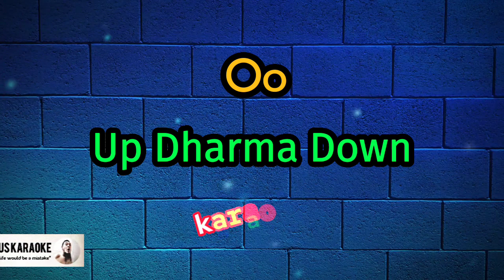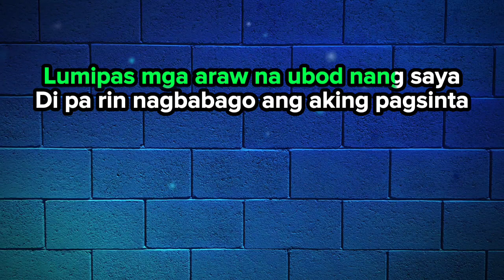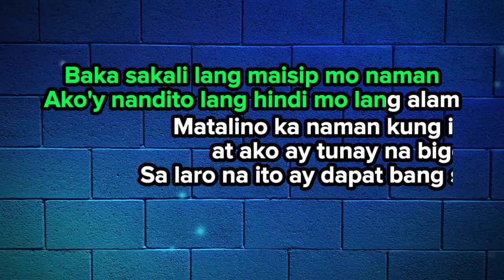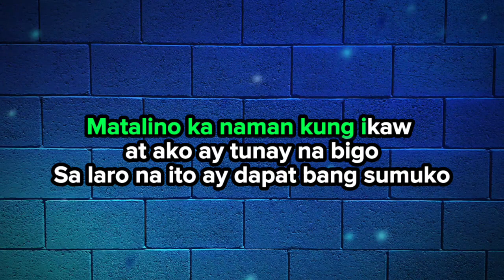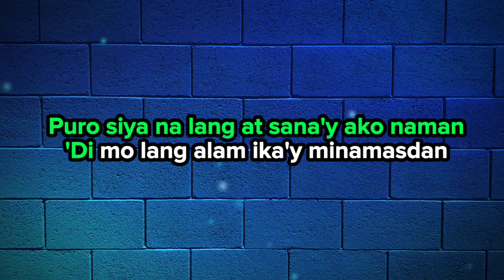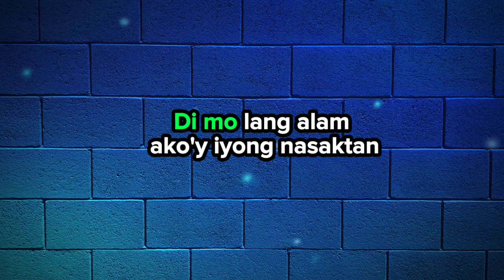Oo 🎤 Up Dharma Down (karaoke)